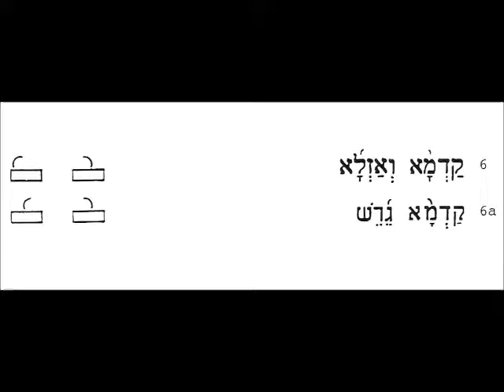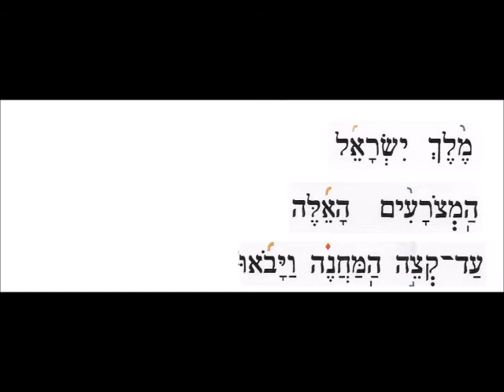Haftara Groups 6 and 6 A - Kadma VeAzla and Kadma Geresh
Learn to chant the Haftarah Trope Kadma Ve azla and Kadma Geresh